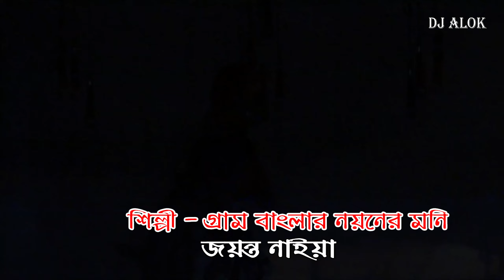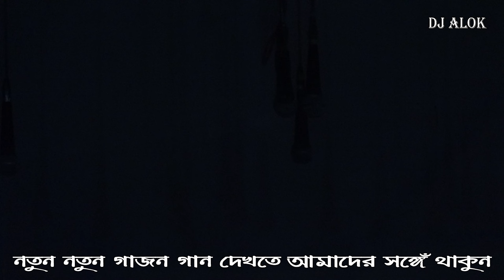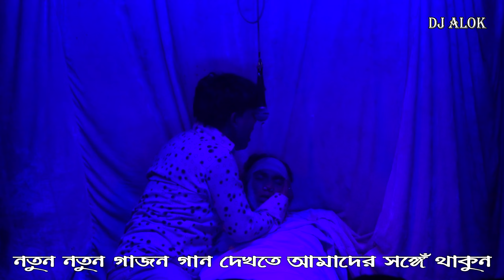jayanta nair gajon gaan 2023 | দুই ভাই একটা মেয়ের ভালবাসা । jayanta naiya জয়ন্ত নাইয়া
জয়ন্ত নাইয়া
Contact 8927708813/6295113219